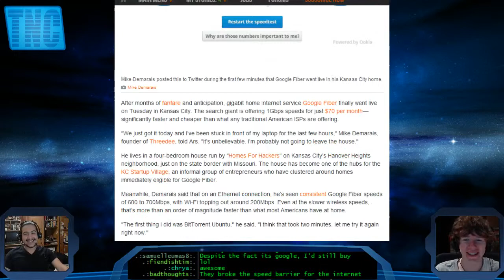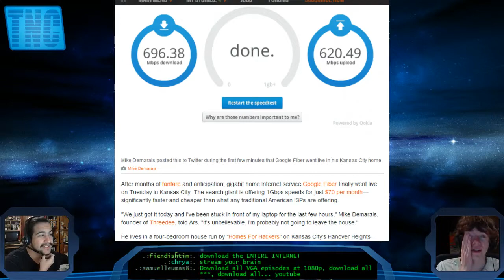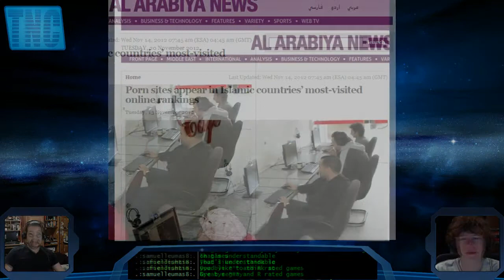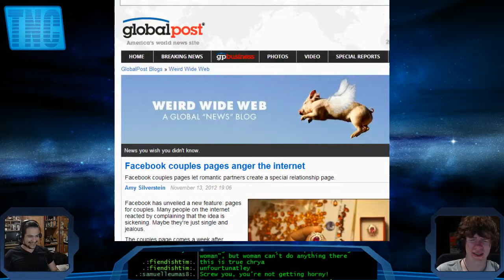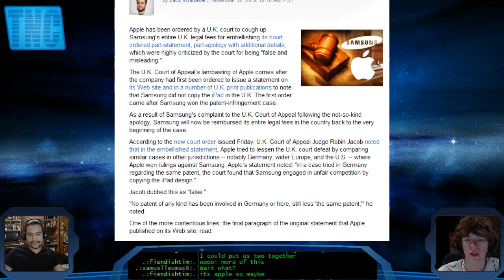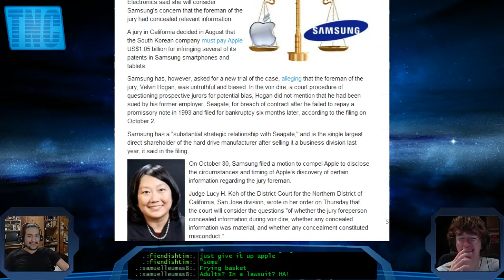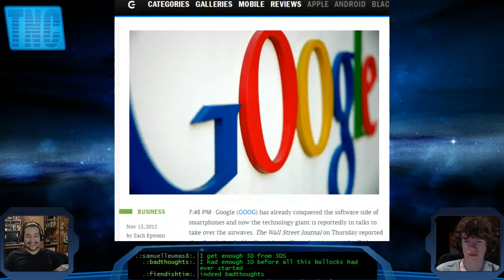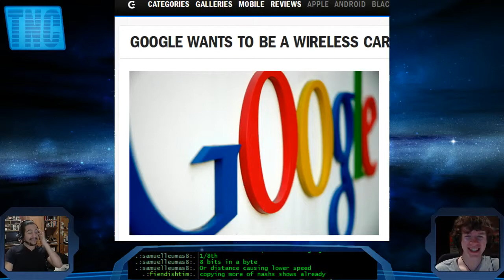ALL of the Internet - TNC November 20, 2012 - Section 1 Part 2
Links and Credits for News Sources:

Google Fiber is live in Kansas City, real-world speeds at 700Mbps: 00:30

Finally, Australia's controversial mandatory ISP filtering is off the table: 7:23

Porn sites appear in Islamic countries' most-visited online rankings: 11:00

Facebook couples pages anger the internet: 14:05

Apple ordered to pay Samsung's U.K. legal fees: 17:42

Apple-Samsung judge considers possible juror misconduct: 21:22

DirectX 11.1 exclusive to Windows 8, Microsoft confirms: 26:15

Google Wants to be a Wireless Carrier: 29:07

*Note: Website pages may be taken down, that is out of our control.*